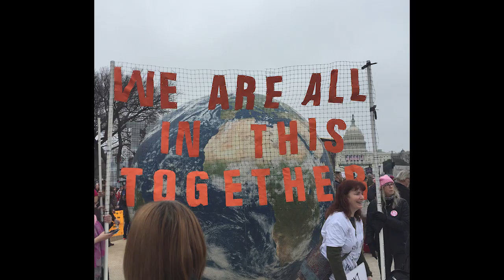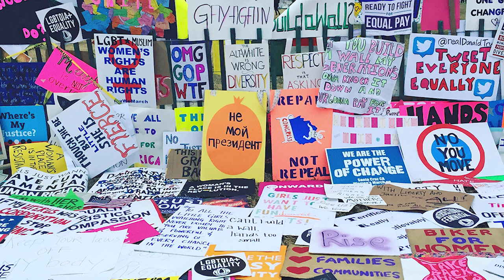Wind of Change - Reed Black Mix - Blanc du Blanc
Soul Selects expresses deep gratitude to the contributors* of the content; Dan Petruzzi, Jose Antonio Munez, Emma Pildes, Kristin Laughter, Dave Shiffman, Vince Brazen, Peter Boyce, Lorin Blake, Greg Horan, Shariese Katrell, Daniel Morteh, Sara MacConnell, and Curtis Bergesen. Edited by Andrew Wilkinson Mixed by Reed Black, Vinegar Hill Sound, Brooklyn, New York. Arranged by Robbie “Seahag” Mangano with Marshall Stax. Mastered by Scott Anthony for Storybook Sound
Wind of Change is a four-song EP. The vinyl platter, which spins at 45 RPM, features three versions of Blanc du Blanc performing the Scorpions’ 1990 ballad “Wind of Change,'' including mixes by Reed Black, Doktor White, and Lee “Scratch” Perry, as well as a cover of Percy Sledge’s “Heart of a Child." Musicians include Lee “Scratch” Perry, Chris Harford, Dana Colley (Vapors of Morphine, Morphine, Dub Apocalypse), Robbie “Seahag” Mangano (Rickie Lee Jones, Mike Dillon) Andrew Weiss (Ween, Cafe Tacuba), Scott Metzger (JRAD), Reed Black, Dave Butler (Marco Benevento, Guster), Constantine Maroulis (American Idol finalist and Tony nominee), Jon Shaw (Shakey Graves, Bob Weir), Hub Moore and Marissa Vero.

Chris Harford lead vocal
Constantine Maroulis harmony vocal
Marissa Vero backing vocal, spoken word
Dana Colley melodica, bass clarinet, tenor saxophone
Robbie “Seahag” Mangano lead guitar, rhythm guitar, keyboard
David Butler drums, percussion
Hub Moore bass
Jon Shaw acoustic guitar, keyboard
Scott Metzger rhythm guitar
Special thanks to the musicians and engineers, Adam Lasus, Andrea Devereux, Jon March, Matt Kohut, John Keaney, Sara MacConnell, Dave Shiffman, Andrew Wilkinson, Joe Russo, Amanda Louise Harford, Bobby Haight for hipping us to the podcast, Michael Melchiondo, Lee "Scartch" Perry, Rootfire Cooperative, Jeffrey Foley for giving us the Anvil documentary and to Marissa Vero for pausing said movie to play us the Scorpion's song.